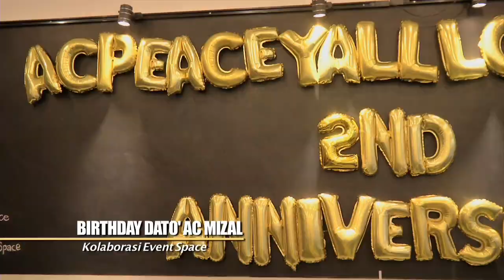Sambutan Hari Jadi AC Mizal - MeleTOP Episod 212 [22.11.2016]